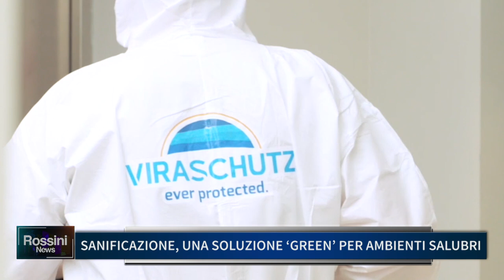SANIFICAZIONE, UNA SOLUZIONE GREEN PER AMBIENTI SALUBRI